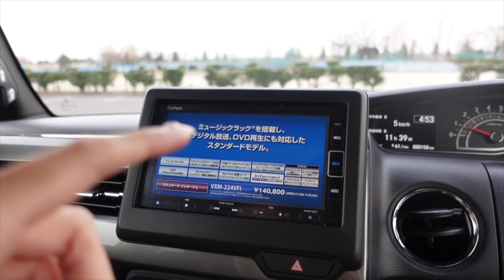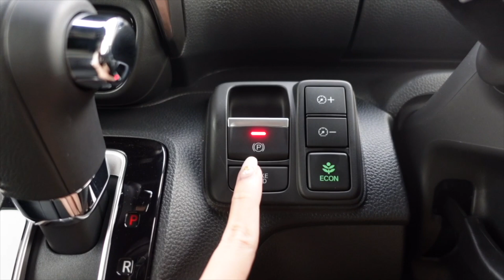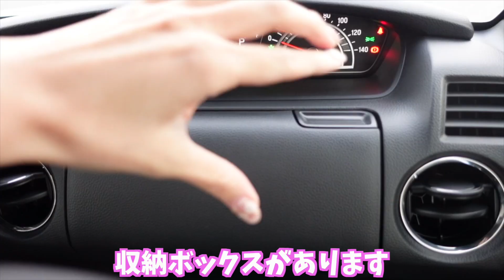【新型N-BOXカスタム】みんな知ってる？軽の常識を変えたのはこの子です！特別仕様車ホンダN-BOXカスタムSTYLE＋BLACKの内外装は完成度高すぎました…【車好き女子*あま猫】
ホンダN-BOXカスタムの特別仕様車STYLE＋BLACKを撮影してきました！
こんな軽自動車ってありなの？って思うくらい装備が充実しすぎてます。
説明しきれないくらいあるので是非みなさんも実車を見て欲しいです…

【撮影協力】
Honda Cars大宮西 大宮西店様

♡自己紹介♡
車好き女子、あま猫です。
2019年3月16日に納車したスバルWRX STIのオーナーです。
普段は首都高や関東近辺の峠に遊び行くことが多いです。